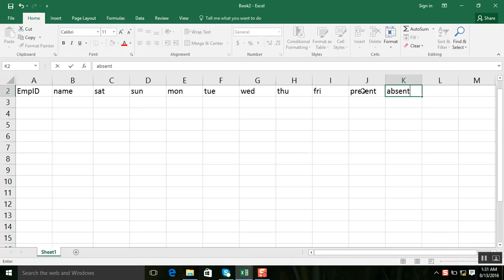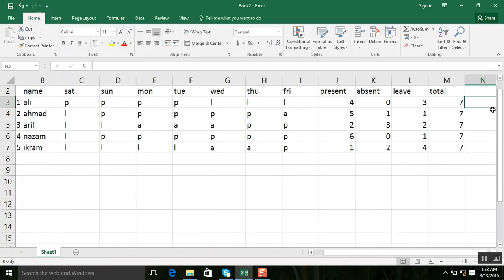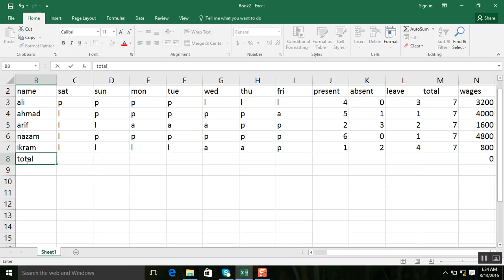MS Excel 2016 in Urdu Lecture 3 by Mudassar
Easy way to learn MS excel 2016